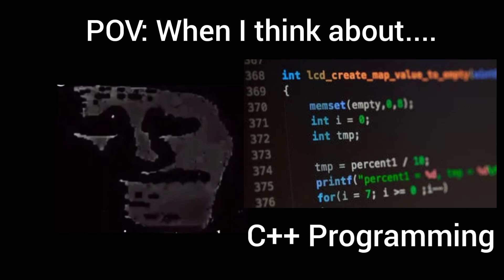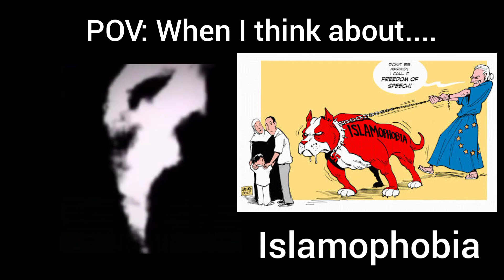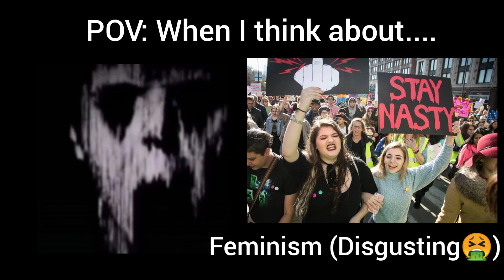Mr. Invincible Becoming Uncanny (When I think about)